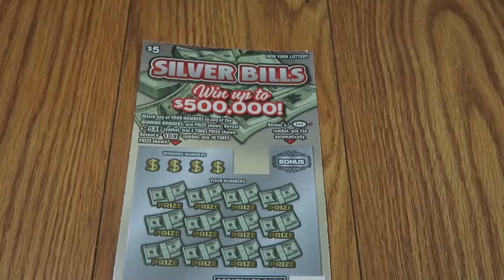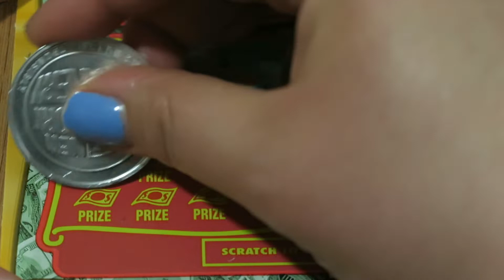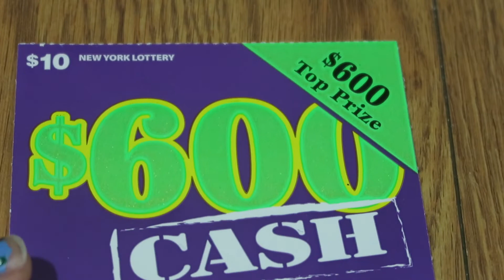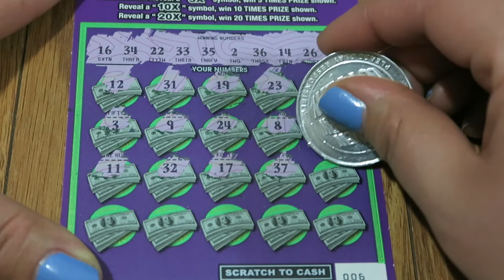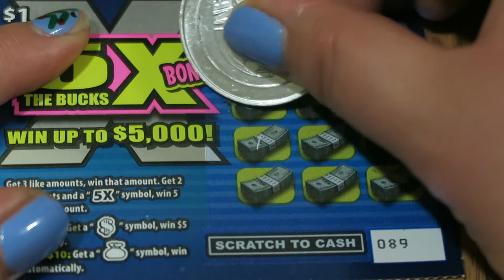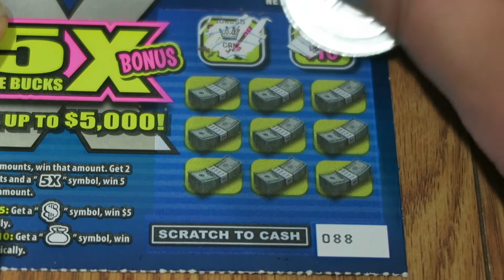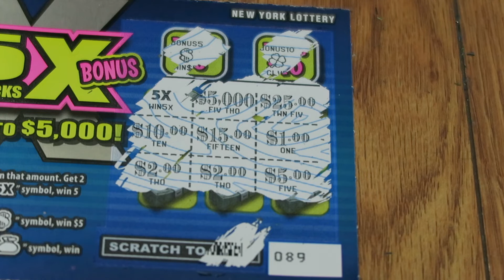Day 8 of 12 Days of Scratchmas | $600 Cash | Set For Life | Bonus Round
Only a few days left!! Happy Holidays!